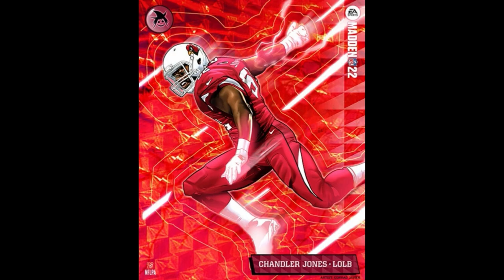All Madden 22 X Factor Players EXPLAINED💡 Lineman, Linebackers, Cornerbacks & Safeties! Offense Tips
All madden NFL 22 x factor revealed for lineman, edge rushers, linebackers, cornerbacks & safeties. CFM connected franchise mode & regs defense tips and tricks

0:00 Intro
0:47 defense lineman
5:26 linebackers and secondary

NFC NORTH
LIONS COMING SOON

NFC SOUTH
FALCONS COMING SOON

AFC EAST
BILLS COMING SOON
JETS COMING SOON

AFC NORTH
BROWNS COMING SOON

AFC SOUTH
COLTS COMING SOON